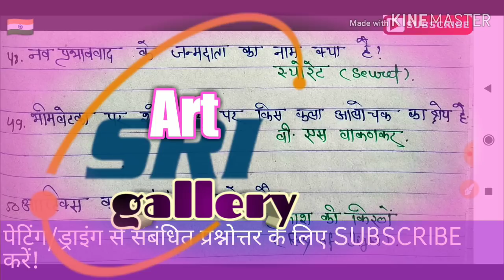BHUBFAENTRANCETEST2019ANSWERKEY# BHU UET(BFA) ENTRANCE EXAM 2019 ANSWER-KEY(17/5/2019)